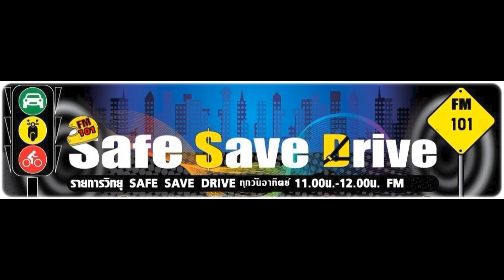ติดตามฟังรายการ SAFE SAVE DRIVE ทาง FM 101ในวันอาทิตย์ที่ 25 สิงหาคม 2567-โปรโมท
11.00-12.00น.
ฟังรายการ SAFE SAVE DRIVE ทาง FM 101
ในวันอาทิตย์ที่ 25 สิงหาคม 2567

TEST DRIVE
สัมผัสสมรรถนะ ALL NEW MG3 HYBRID+ ในราคาเริ่มต้นที่ 559,900 บาท

AUTO NEWS
ข่าวความเคลื่อนไหวในแวดวงยานยนต์

AUTO STORY
กิจกรรมความเคลื่อนไหวในวงการคนรักรถคลาสสิค รถเรโทร